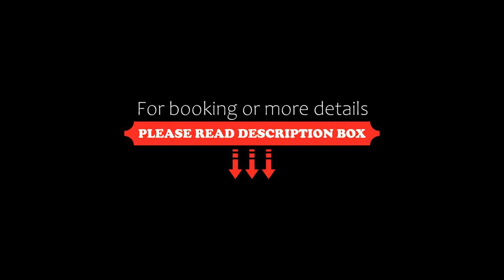HOTEL R9 The Yard Kamisu, Kamisu, Japan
About Property:
Featuring 3-star accommodation, HOTEL R9 The Yard Kamisu is situated in Kamisu, 9 km from Kashima Stadium and 10 km from Katori Shrine. This 3-star hotel offers a 24-hour front desk, and a free private parking.
Guest rooms in the hotel are fitted with a flat-screen TV.
Narita International Airport is 27 km away.
Property Type: Hotel
Address: 314-0146 Ibaraki, Kamisu, Hiraizumi 239-12, Japan
Searching For
1. HOTEL R9 The Yard Kamisu - Kamisu - Japan
2. HOTEL R9 The Yard Kamisu - Kamisu - Japan Address
3. HOTEL R9 The Yard Kamisu - Kamisu - Japan Rooms
4. HOTEL R9 The Yard Kamisu - Kamisu - Japan Amenities
5. HOTEL R9 The Yard Kamisu - Kamisu - Japan Offers and Deals
Audio Credit:
Track Title: Reasons To Hope
Artist: Reed Mathis